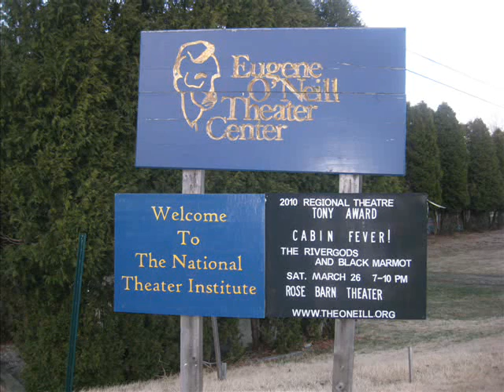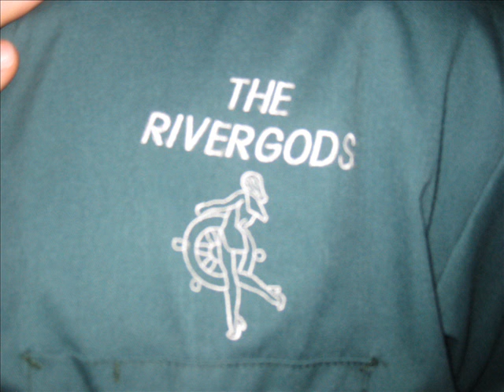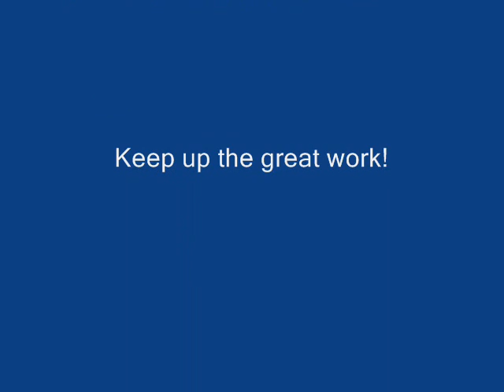"Rivergods vs. Black Marmot" live at the Rose Barn 3-26-11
Black Marmot and the Rivergods live (3/26/12) at the Eugene O' Neill Theater Rose Barn in Waterford, CT. CD release party for the Rivergods' album "Signs." Video by Casey McGrath (partial capture of show, not all). Black Marmot first, Rivergods on at about 18:30 into the video.